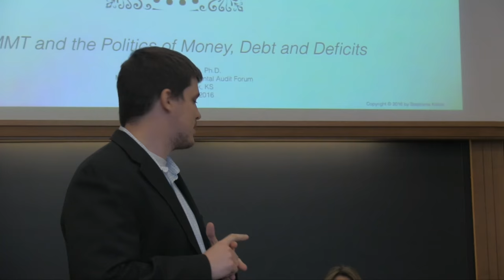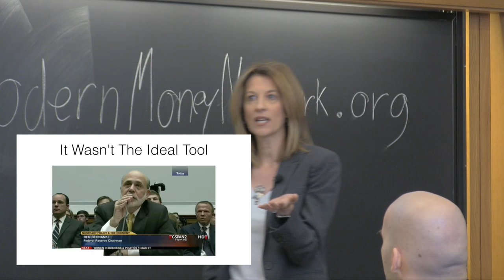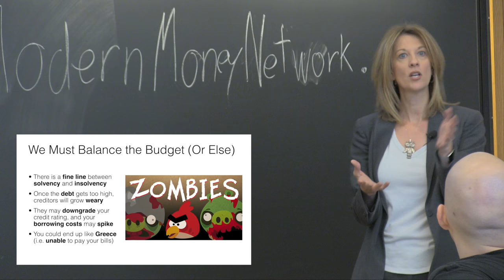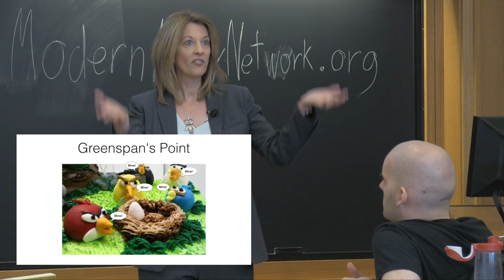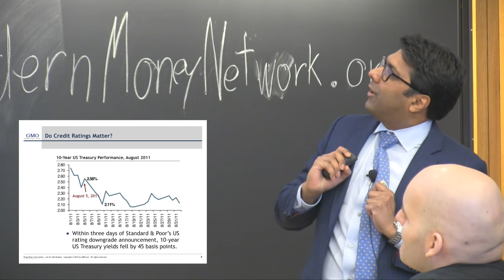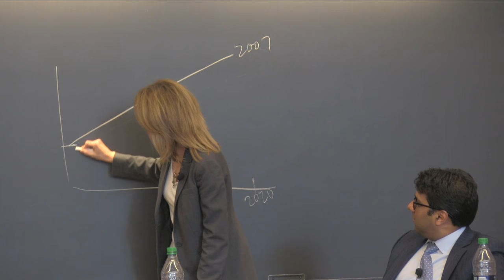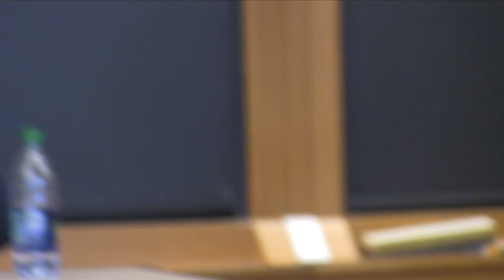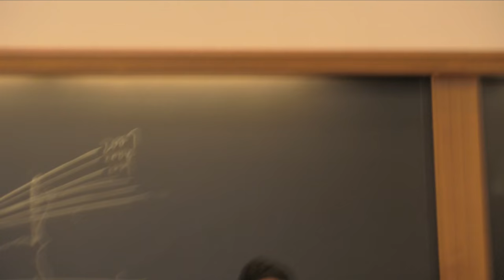But Can We Afford It? Economic Priorities for the Next Administration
The Harvard Law School Forum, the Harvard Law School Tax Law and Financial Regulation Students Association, the Modern Money Network, the American Constitution Society, and the Harvard Law and Policy Review Proudly Present:

“That's a good idea ... but how will you pay for it?” This is the question posed to every candidate who has ever had an idea for any program ever. Following one of the most polarizing and contentious electoral cycles in modern memory, it’s time to discuss what that question really means. Together, two former D.C. insiders will interrogate the public understanding of the federal budgeting process.

Topics to be covered include:

- The relationship between federal government taxes and outlays
- The function of the market for U.S. Treasuries and the meaning of “national debt”
- The legal constraints of the U.S debt ceiling
- The relationships between government spending, the “money supply”, and inflation
- The status of the U.S. dollar as a global reserve currency

Speakers:

Stephanie Kelton, Professor of Economics at the University of Missouri-Kansas City, Former Chief Economist on the U.S. Senate Budget Committee (minority staff) and Economic Advisor to the Bernie 2016 presidential campaign.

Amar Reganti, member of the Asset Allocation team at Grantham, Mayo, Van Otterloo & Co. LLC (“GMO”), a Boston-based asset management firm, and former Deputy Director of the Office of Debt Management at the U.S. Department of the Treasury.

Moderator: Daniel Sufranski, HLS '18, President, Modern Money Network-HLS Chapter